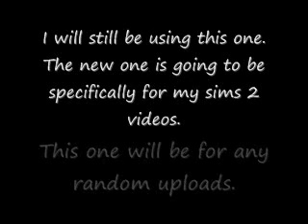New Youtube Account -PLEASE WATCH-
I got a new youtube account which I made specifically for Sims videos. I will still be using this one but only for any random videos I decide to upload.